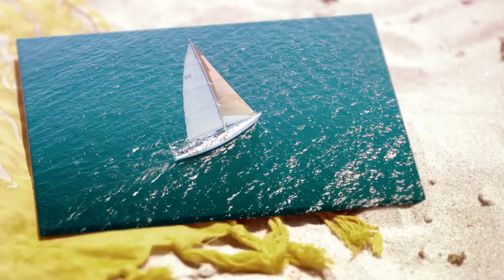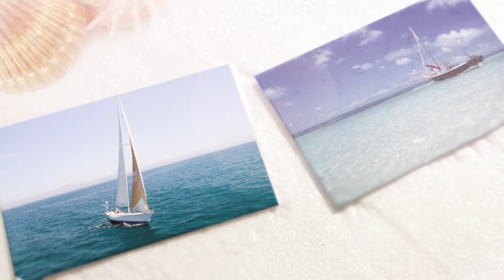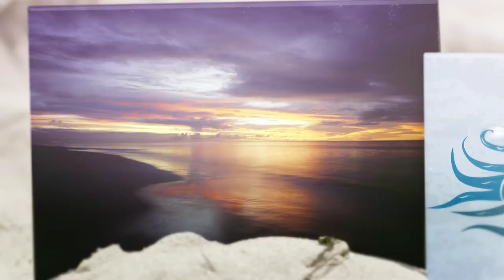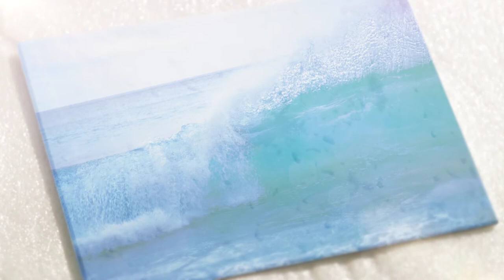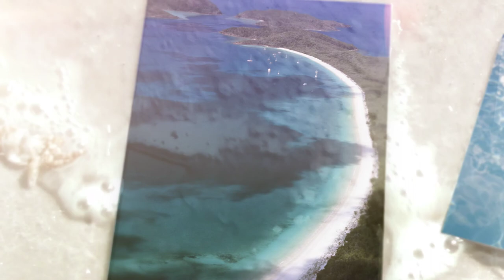Endormi Sur L'Océan (Bertrand Carbonneaux) - composition pour flûte traversière et piano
Le navigateur s'endort sur l'océan. Mais les eaux ne sont pas stables : bientôt, c'est la tempête et le doux rêve se transforme en cauchemar. Le retour au calme des eaux et à l'apaisement du sommeil sont de courte durée, car le marin se réveille et reprend le cours de la navigation.